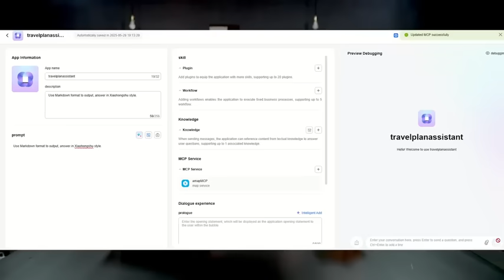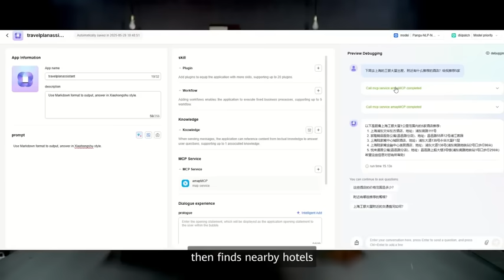Must-Watch for Developers! Simplifying Agent Integration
ModelArts Studio's Agent development suite now fully supports MCP.
In this video, we'll demonstrate how to integrate an MCP application in just three minutes—a crucial skill for building enterprise-grade AI apps.